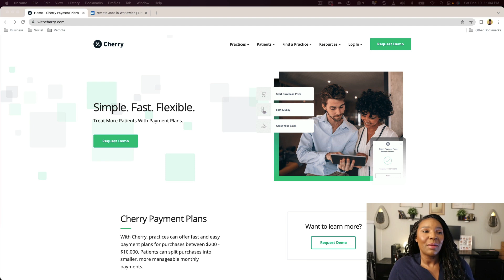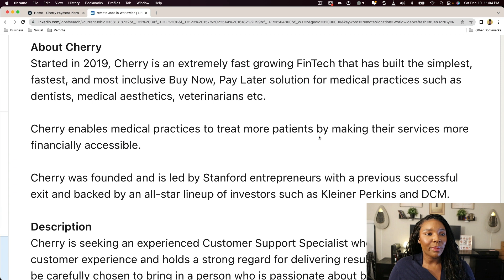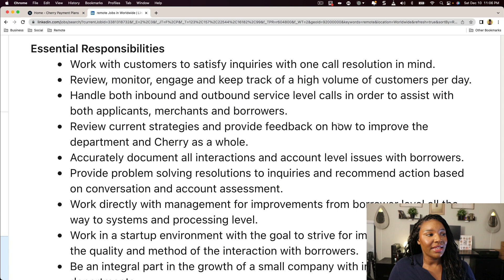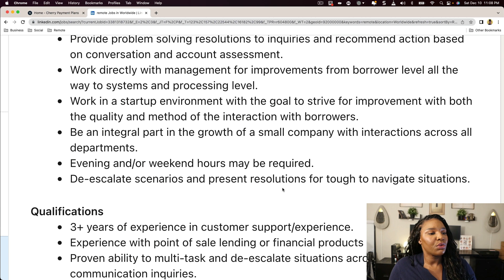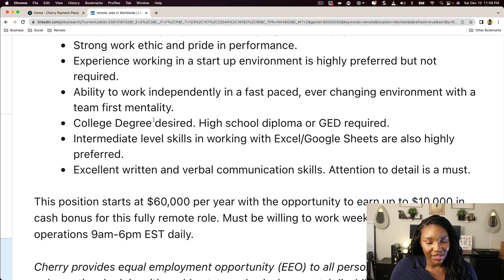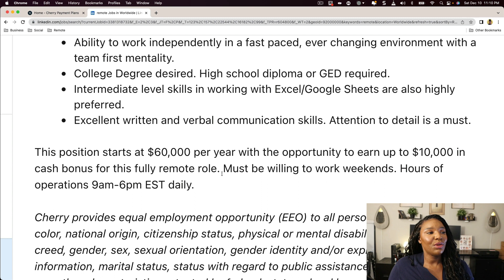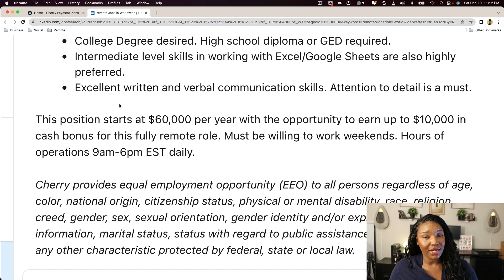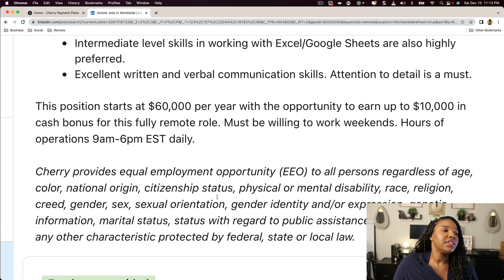Remote WFH Customer Support Specialist With Cherry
Hurry these jobs go fast.